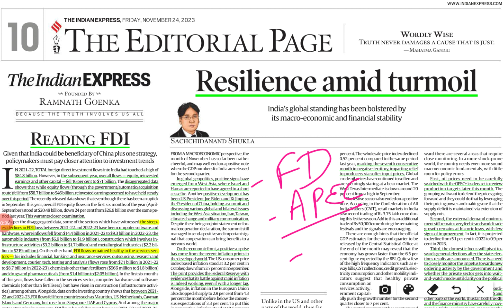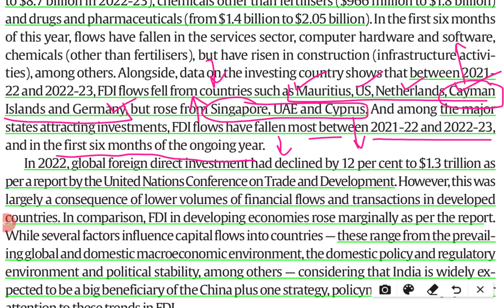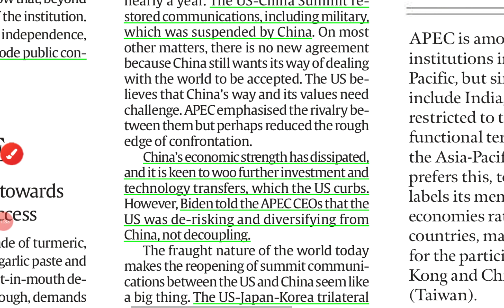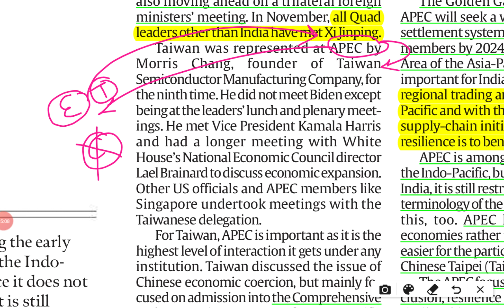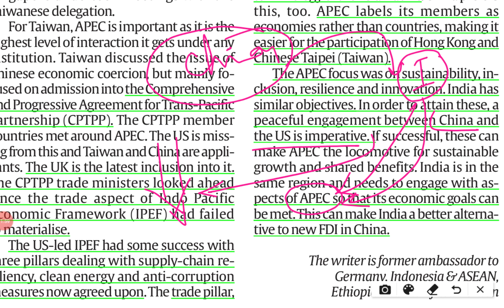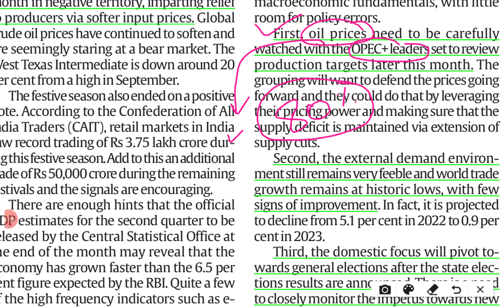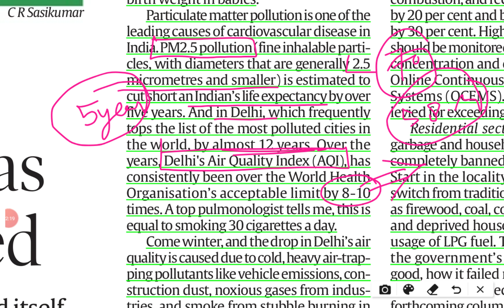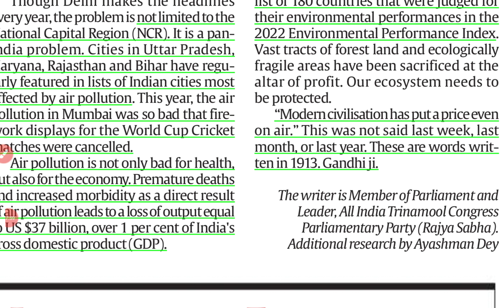24th(Due) November 2023 | Gargi Classes The Editorials & Idea Analysis | By R.K. Lata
1.

Topics-
The Indian Express Editorial
1. Reading FDI GS 3
2. APEC and India GS 2
3. Controlling Air Pollution GS 3

The Indian Express and the hindu Newspaper Analysis 24 November,

24th November 2023| Indian Express editorial analysis | The Hindu Editorial  Analysis | The Hindu Editorial Discussion | Indian Express Editorial Discussion | Daily Indian Express Editorial Analysis in Hindi | current affairs for UPSC CSE/IAS |  Daily current affairs for RPSC RAS by Gargi classes.

2. Indian Express News and Explained Analysis & Important Topics 2022:-